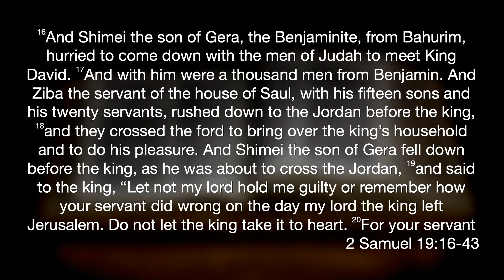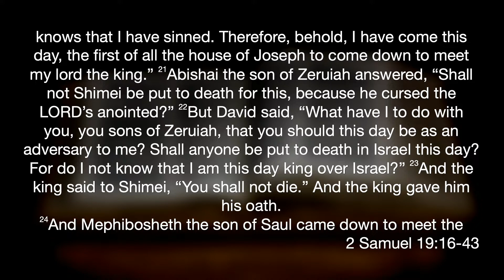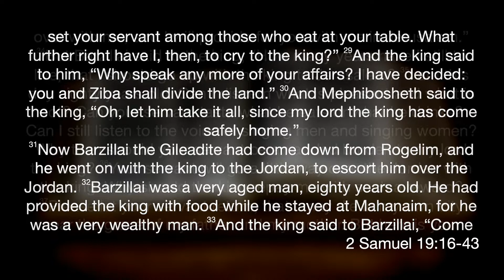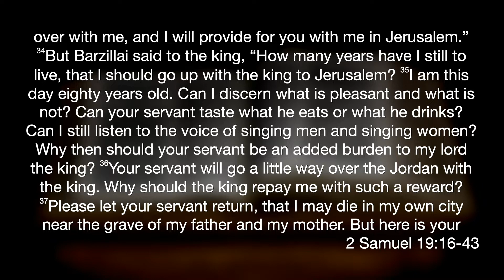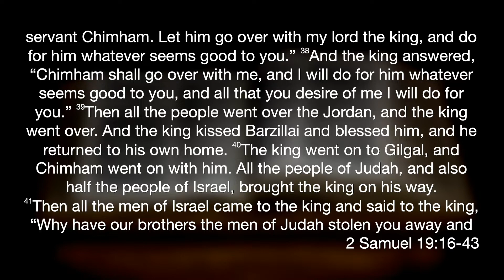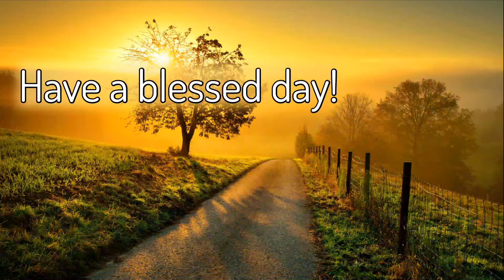2 Samuel 19:16-43 "Judgement Deferred"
Though David, in his patience and wisdom and for the sake of the kingdom, declines to take action against those who wronged him; he nevertheless does desire justice and plans to eventually repay people for their righteous and unrighteous deeds.